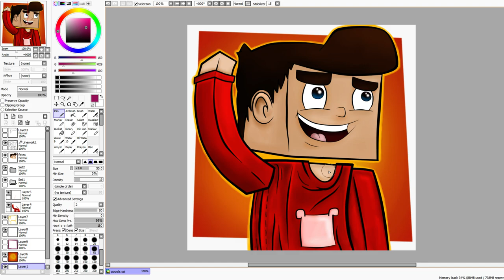PRIMUL MEU AVATAR REUȘIT!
►Skype:lucisnik14
►Filmez cu:OBS (Open Broadcaster Software)
►Randez cu:Cyberlink Powerdirector Ultra 13
►Specificatiile pc-ului meu: